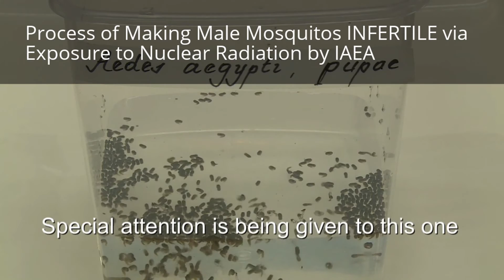ZIKA VIRUS : Origin, Spread, Symptoms and Prevention of Zika virus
ZIKA VIRUS : Origin, Spread, Symptoms and Prevention the video also describes process of nuclear male mosquito infertility

According to CDC
Zika is spread mostly by the bite of an infected Aedes species mosquito (Ae. aegypti and Ae. albopictus).

These mosquitoes are aggressive daytime biters. They can also bite at night.
Zika can be passed from a pregnant woman to her fetus. Infection during pregnancy can cause certain birth defects.

There is no vaccine or medicine for Zika.

The Florida Department of Health has identified an area in one neighborhood of Miami where Zika is being spread by mosquitoes

Zika virus (ZIKV) is a member of the virus family Flaviviridae and the genus Flavivirus. It is spread by daytime-active Aedes mosquitoes, such as A. aegypti and A. albopictus.

 Its name comes from the Zika Forest of Uganda, where the virus was first isolated in 1947. Zika virus is related to the dengue, yellow fever, Japanese encephalitis, and West Nile viruses. Since the 1950s, it has been known to occur within a narrow equatorial belt from Africa to Asia. From 2007 to 2016, the virus spread eastward, across the Pacific Ocean to the Americas, leading to the 2015–16 Zika virus epidemic.

The infection, known as Zika fever or Zika virus disease, often causes no or only mild symptoms, similar to a very mild form of dengue fever.While there is no specific treatment, paracetamol (acetaminophen) and rest may help with the symptoms.[5] As of 2016, the illness cannot be prevented by medications or vaccines.

 Zika can also spread from a pregnant woman to her fetus. This can result in microcephaly, severe brain malformations, and other birth defects.

Zika infections in adults may result rarely in Guillain–Barré syndrome.In January 2016, the United States Centers for Disease Control and Prevention (CDC) issued travel guidance on affected countries, including the use of enhanced precautions, and guidelines for pregnant women including considering postponing travel.
 Other governments or health agencies also issued similar travel warnings,while Colombia, the Dominican Republic, Ecuador, El Salvador, and Jamaica advised women to postpone getting pregnant until more is known about the risks.
Zika is pronounced /ˈziːkə/ or /ˈzɪkə/